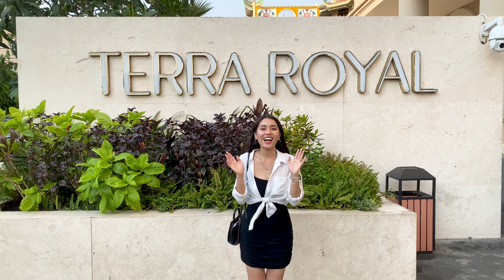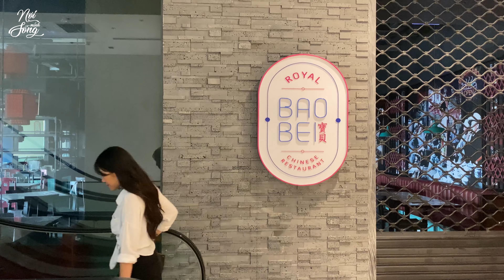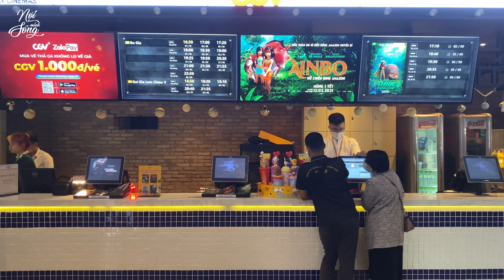Ngỡ Ngàng Trước Vẻ Đẹp Của "HỒ BƠI TRÊN KHÔNG" Giữa Trung Tâm TP | Nơi Mình Sống ở TERRA ROYAL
Nơi Mình Sống ở TERRA ROYAL Quận 3 l Ngỡ Ngàng Trước Vẻ Đẹp Của "Hồ Bơi Trên Không" Giữa Trung Tâm TP

HỒ BƠI TRÊN KHÔNG & SKY BAR
- Nằm ở tầng mái của toà nhà (tầng 27)
- Diện tích: 1.200m2, độ cao 110m so với mặt đường.
- Mặt nước của hồ bơi được thiết kế tràn không thấy thành hồ
- View 180 độ toàn cảnh thành phố, hoàng hôn.
- Sân khấu ốc đảo ở giữa, quầy bar trong hồ bơi
- Hồ bơi có tốn phí: 350k/người (KỂ CẢ CƯ DÂN TERRA ROYAL)
- Sky Bar (hoạt động sau 16h mỗi ngày)

VỊ TRÍ DỰ ÁN
- Số 83 Lý Chính Thắng, Phường 8, Quận 3, TP HCM
- Nằm ngay giao lộ ngã 4 Lý Chính Thắng và Nam Kỳ Khởi Nghĩa.
- Trục đường chính kết nối Sân Bay Tân Sơn Nhất với trung tâm thành phố
- Thuận tiện trong việc di chuyển đến các địa điểm trung tâm TP

KHU PHỨC HỢP TERRA ROYAL
- Tầng 1,2: Sảnh, trung tâm mua sắm
- Tầng 3: Rạp chiếu phim, khu vui chơi
- Tầng 4: Phòng tập GYM, Yoga, các Spa, casino.
- Tầng 5: Các trung tâm tổ chức sự kiện và tiệc cưới.
- Tầng 6 đến tầng 23: Căn hộ cao cấp.
- Tầng 24: Các Penhouse.
- Tầng 25: Các nhà hàng buffet
- Tầng mái : Hồ bơi và Sky Bar.

♡ TIMESTAMPS ♡
0:00​​ - Intro
0:20​ - "HỒ BƠI TRÊN KHÔNG"
2:32​ - Tổng quan & Tiện ích
5:15​ - Review Căn Hộ 2PN
12:45​ - Outro

Hãy để lại bình luận bên dưới cho tụi mình biết cảm nhận của các bạn sau khi xem xong video này nhé cũng đừng quên theo dõi những sản phẩm tiếp theo của Nơi Mình Sống bằng cách Subscribe cho tụi mình tại

"Nơi Mình Sống" là kênh thông tin, giải trí nhằm mục đích chia sẻ những câu chuyện thú vị xung quanh không gian sống, môi trường sống, phong cách thiết kế, đồng thời cũng là những chuyển động nho nhỏ và phát triển to lớn mỗi ngày ở nơi-chúng-mình-sống.
Chúng mình có một số chuyên mục hi vọng mọi người sẽ thích:
1. Review Nơi Sống
2. Homestay Hay
3. Không gian sống
4. 4K Live Wallpaper

© Bản quyền thuộc về chintu
© Copyright by chintu ☞ Do not Reup